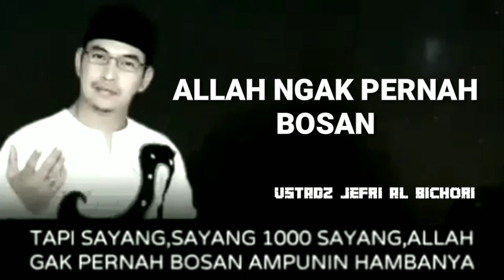ALLAH NGAK PERNAH BOSAN II USTADZ JEFRI AL-BUCHORI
(Tag & Share Ke Sahabat Hijrah Tersayangmu ^^)